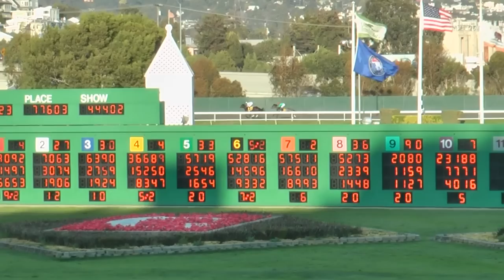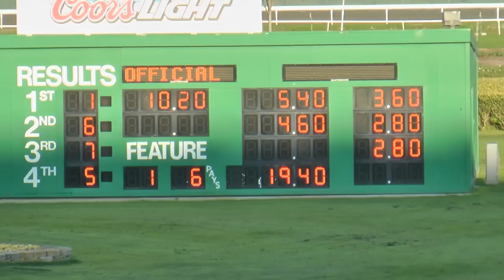2012 El Camino Real Derby at Golden Gate Fields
Daddy Nose Best noses out Lucky Chappy in a photo finish in the El Camino Real Derby at Golden Gate Fields Saturday in a time of 1:50.46. Daddy is owned by Bob and Cathy Zollars of Dallas and the winning jockey was Julien Leparoux from Florida. See: Larry Stumes, San Francisco Chronicle, February 19, 2012.